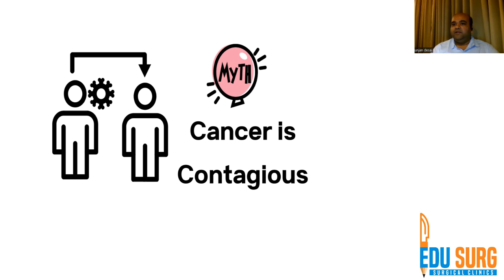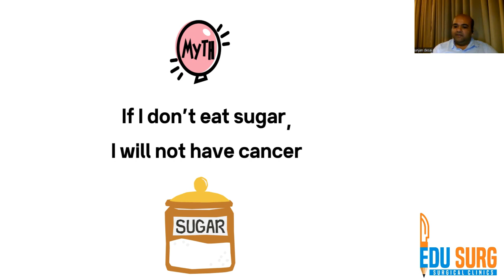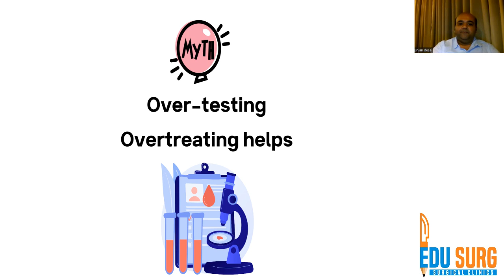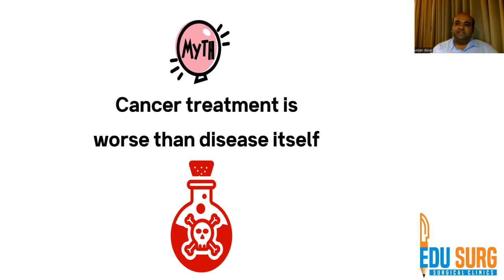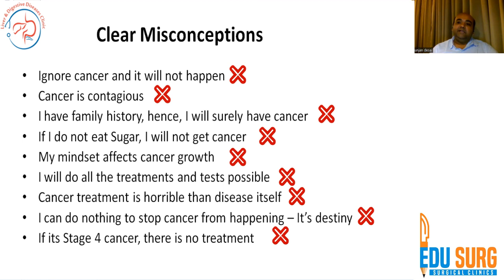Cancer Facts vs. Fiction: Debunking Common Misconceptions regarding cancer - Dr. Gunjan Desai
Cancer care companion book by Dr. Gunjan Desai
Join us on a journey to uncover the truths and dispel the myths surrounding cancer. In this enlightening video, we dive into common misconceptions about cancer, addressing everything from its causes and prevention to its treatment options and survivorship. Through evidence-based insights and expert perspectives, we separate fact from fiction, providing clarity on this complex disease. Whether you're seeking to understand cancer for yourself or to support a loved one, this video offers valuable information to enhance awareness and promote informed discussions. Tune in now to unravel the mysteries of cancer and join the conversation using CancerMyths FactsVsFiction.